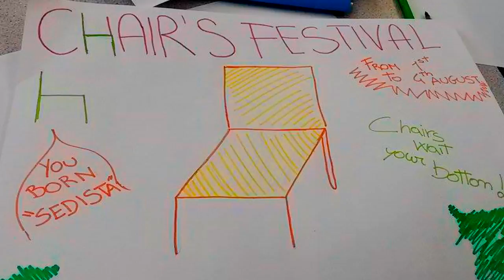Graveney School - We did it our way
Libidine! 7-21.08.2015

Songs:  Young Volcanoes - Fall Out Boy;
              Midnight City - M83;
              Young and Stupid - Hedley;
              Good Life - OneReublic